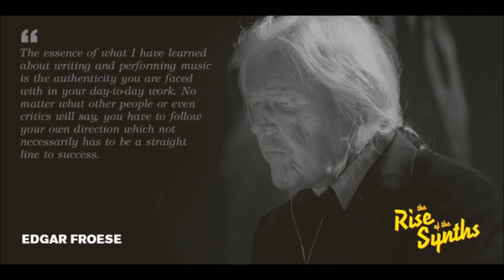Nightshift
Song by Syntza. Inspired by the 80s retro, Tangerine Dream and Synthwave. Instrument used: Roland JV-2080 and Boss DR-880. EFX used: Roland JV-2080, Roland RE-201, Yamaha SPX-990, Roland SRV-2000 and Ensoniq DP/4. Sequencer by Akai MPC-2500. Sampled and sequenced by REAPER software.